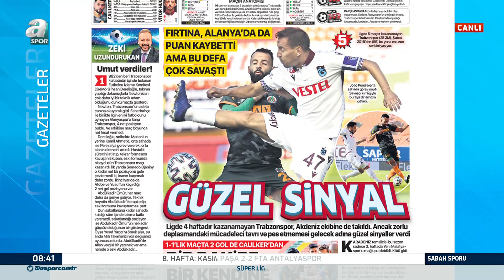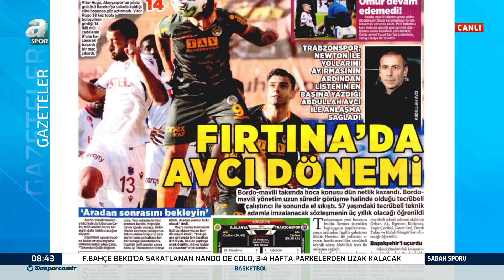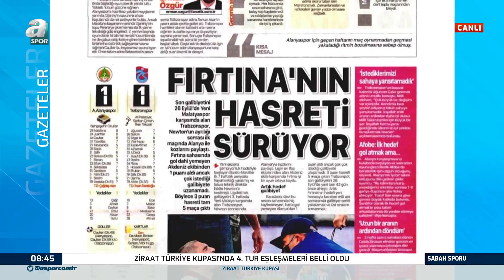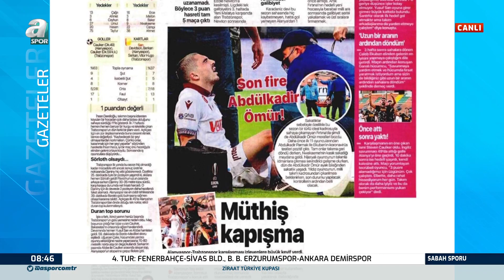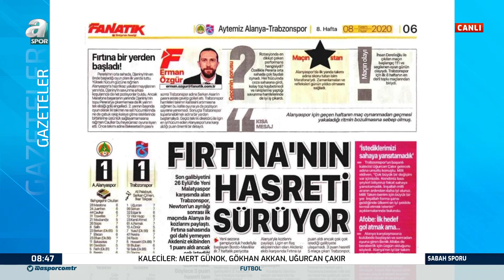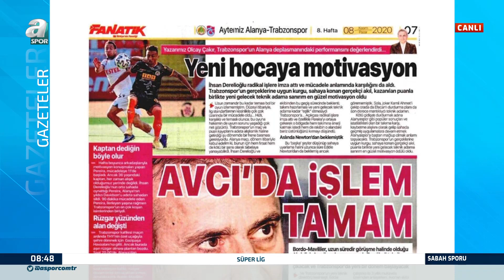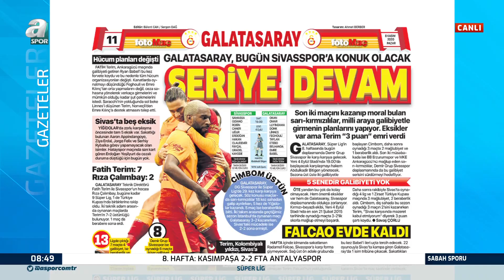Abdullah Avcı, Trabzonspor'da Başarılı Olur mu? / A Spor / Son Sayfa / 08.11.2020